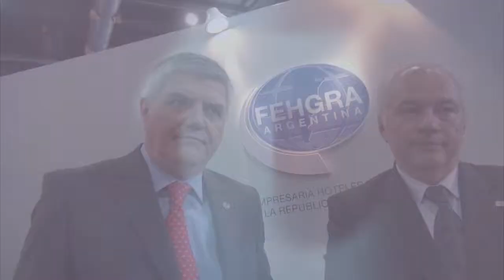Hotelga: Roberto Brunello, Carlos Montaldo y los reclamos de un sector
Dos miradas :  "2000 nuevos puestos de trabajo" asegura la Presidente Cristina Kirchner en el cierre del Consejo del salario mínimo, vital y móvil.  En tanto, en la inauguración de HOTELGA los dirigentes del sector gastronómico-hotelero definen: “No tenemos un discurso contradictorio con el del Ministerio de Turismo, pero la hotelería y la gastronomía están enfrentando problemas que ya no se pueden tolerar. Llegamos a una situación de no tolerancia”